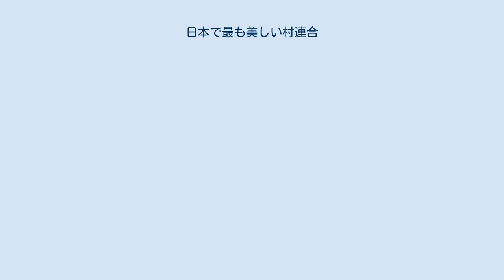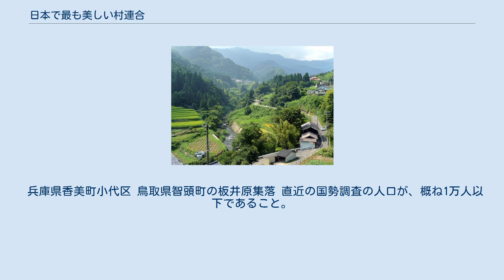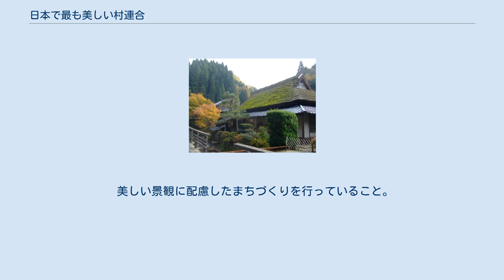日本で最も美しい村連合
特定非営利活動法人「日本で最も美しい村」連合（にほんでもっともうつくしいむら れんごう、特定非営利活動法人日本で最も美しい村連合）は、「日本で最も美しい村」（the most beautiful villages in Japan）の名称の使用権を管理し、加盟団体の観光の広報活動などをする特定非営利活動法人。
通称「美しい村連合」。
 当連合は地方自治体や地域の連合体であり、美しい村づくり、ロゴマークの活用、サポーター会員制度、イベントの開催、広報活動を行っている。
 「フランスの最も美しい村」の活動を知った松尾雅彦カルビー社長が、カルビー関連会社のあった北海道美瑛町の浜田哲町長に提案、2005年（平成17年）10月4日浜田町長の呼びかけにより任意団体として設立した。
「フランスの最も美しい村」連合に範をとり活動をしており、フランスと同様に加盟した後、加盟自治体が「日本で最も美しい村」として妥当かどうかを定期的（5年毎）に審査、基準を満たさない場合には最終的に資格を剥奪することもありうる。
 現在、「日本で最も美しい村連合」、「フランスの最も美しい村」、ベルギーのワロン地域の「ワロン地域の最も美しい村」やイタリアの「イタリアの最も美しい村」、カナダ・ケベック州の「ケベックの最も美しい村」による「世界で最も美しい村連合」も設立されている。
 2020年4月1日現在で、下記の自治体および自治体内地域が加盟している。
連合の設けている地域ブロックごとに記している。
 兵庫県香美町小代区 鳥取県智頭町の板井原集落 直近の国勢調査の人口が、概ね1万人以下であること。
 次に定める地域資源が2つ以上あること。
 景観（生活の営みにより作られた景観をいう） 環境（豊かな自然や自然を活かした町や村の環境をいう） 文化（昔ながらの祭りや郷土文化、建築物等をいう） 連合が評価する地域資源を活かす活動があること。
 美しい景観に配慮したまちづくりを行っていること。
 住民による工夫した地域活動を行っていること。
 地域特有の工芸品や生活様式を頑なに守っていること。